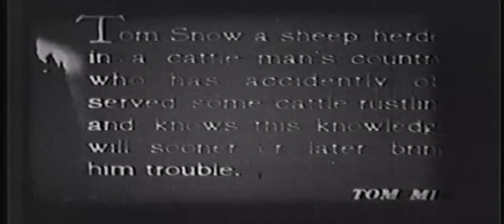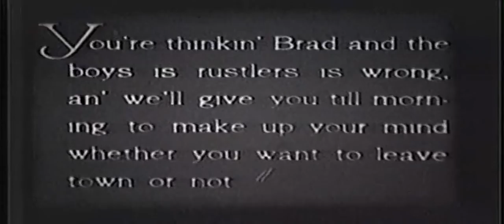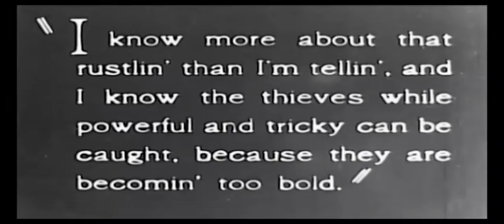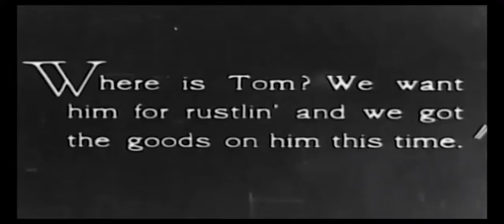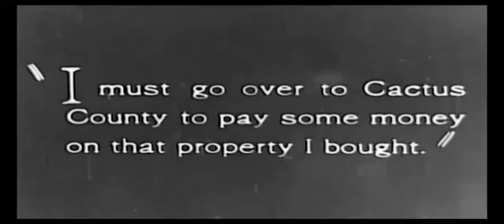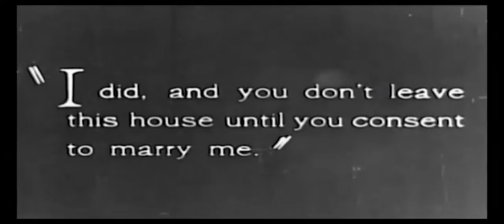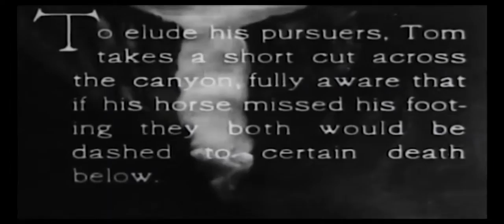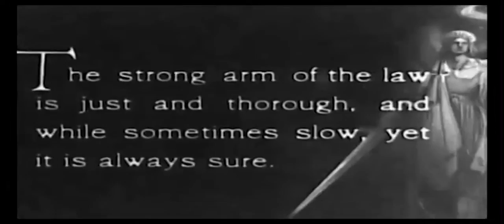TOM MIX, IN HIS GREAT SILENT MOVIE, "TWISTED TRAILS". PRODUCED 1916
Early years
Thomas Hezikiah Mix was born January 6, 1880, in Mix Run, Pennsylvania, approximately 62 miles (100 km) north of State College, to Edwin Elias Mix and Elizabeth Heistand. He grew up in nearby DuBois, where his father, a stable master for a wealthy lumber merchant, taught him to ride and love horses. He spent time working on a local farm owned by John DuBois, a lumber businessman. He had dreams of being in the circus and was rumored to have been caught by his parents practicing knife-throwing tricks against a wall, using his sister as an assistant.

In April 1898, during the Spanish–American War, Mix enlisted in the Army under the name Thomas E. (Edwin) Mix. His unit never went overseas, and Mix later failed to return for duty after an extended furlough when he married Grace I. Allin on July 18, 1902. Mix was listed as AWOL on November 4, 1902, but was never court-martialed nor apparently even discharged. His marriage to Allin was annulled after one year. In 1905, Mix married Kitty Jewel Perinne, but this marriage also ended within a year. He next married Olive Stokes on January 10, 1909, in Medora, North Dakota. On July 13, 1912, Olive gave birth to their daughter Ruth.

In 1905, Mix rode in President Theodore Roosevelt's inaugural parade with a group of 50 horsemen led by Seth Bullock, which included several former Rough Riders. Years later, Hollywood publicists muddled this event to imply that Mix had been a Rough Rider himself.

Mix went to Oklahoma and lived in Guthrie, working as a bartender and other odd jobs. He was briefly night marshal[3] of Dewey, in 1911. He eventually found employment at the Miller Brothers 101 Ranch, one of the largest ranching businesses in the United States, covering 101,000 acres (41,000 ha), hence its name. The ranch had its own touring Wild West show in which Mix appeared. He stood out as a skilled horseman and expert shot, winning national riding and roping contests at Prescott, Arizona, in 1909, and Canon City, Colorado, in 1910.

Film career
Selig Polyscope

Mix began his film career as a supporting cast member with the Selig Polyscope Company. His first appearance was in a short film, The Cowboy Millionaire, released on October 21, 1909. In 1910, he appeared as himself in a short documentary film, Ranch Life in the Great Southwest, in which he displayed his skills as a cattle wrangler. Shot at the Selig studio in the Edendale district of Los Angeles (now known as Silver Lake), the film was a success, and Mix became an early motion picture star.

Mix performed in more than 100 films for Selig, many of which were filmed in Las Vegas, New Mexico. While with Selig he co-starred in several films with Victoria Forde, and they fell in love. He divorced Olive Stokes in 1917. By then, Selig Polyscope had encountered severe financial difficulties, and Mix and Forde both subsequently signed with Fox Film Corporation, which had leased the Edendale studio. They married in 1918 and had a daughter, Thomasina (Tommie) Mix, in February 1922.

Mixville

Mix made more than 160 cowboy films throughout the 1920s. These featured action-oriented scripts contrasted with the documentary style of his work with Selig. Heroes and villains were sharply defined and a clean-cut cowboy always saved the day. Millions of American children grew up watching his films on Saturday afternoons. His intelligent and handsome horse, known as "Tony the Wonder Horse", also became a celebrity. Mix did his own stunts and was frequently injured.

In 1913, Mix moved his family to a ranch he purchased in Prescott named Bar Circle A Ranch. He spent a lot of time at the ranch when taking a break from filming. A number of the movies were actually filmed in the Prescott home. During this time, Mix had success in the local Prescott Frontier Days rodeo, which lays claim to being the "world's oldest rodeo". In 1920, he took first prize in a bull-riding contest. The Bar Circle A Ranch has been developed into a planned community called Yavapai Hills, where there is a street named Bar Circle A Road.

Mix's salary at Fox reached $7,500 a week. Gossip columnist Louella Parsons wrote that he had his initials in electric lights on the top of his house. His performances were noted for their realism and for screen-friendly action stunts and horseback riding, attention-grabbing cowboy costumes, and showmanship. At the Edendale lot, Mix built a 12-acre (4.9 ha) shooting set called Mixville. Loaded with western props and furnishings, it has been described as a "complete frontier town, with a dusty street, hitching rails, a saloon, jail, bank, doctor's office, surveyor's office, and the simple frame houses typical of the early Western era".

Mix became friends with Wyatt Earp, who lived in Los Angeles and occasionally visited Hollywood western movie sets. He was a pallbearer at Earp's funeral in January 1929. The newspapers reported that Mix cried during his friend's service.